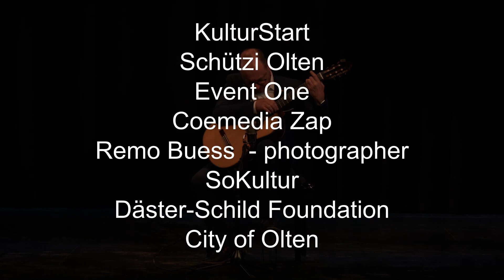Un día de invierno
Michel Erni - classical guitar - plays his own composition "Un día de invierno".